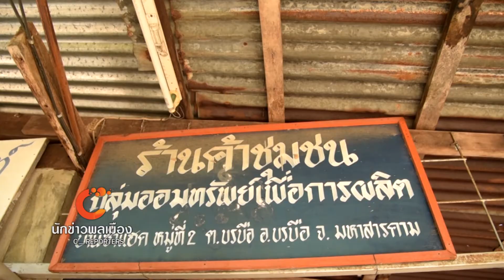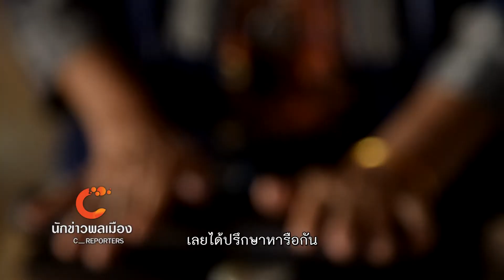นักข่าวพลเมือง : มันแกวบรบือ l 22 ม.ค. 60 l 12.00 น.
ถ้าคุณผู้ชมเคยเดินทางไปที่ อ.บรบือ จ.มหาสารคาม จะสังเกตเห็นว่าตลอดสองข้างทาง จะมีแผงขายผลผลิตทางการเกษตรตามฤดูกาลนะครับ ซึ่งหนึ่งในนั้น ก็คือ “มันแกว” แต่นอกจากขายสดๆแล้ว คนในชุมชนยังมีการแปรรูปเป็นขนมต่างๆอีกด้วย ติดตามเรื่องนี้กับ สาขานิเทศศาสตร์ มหาวิทยาลัยมหาสารคาม